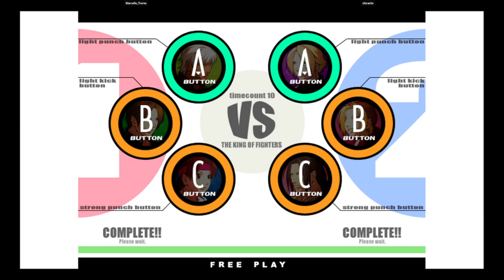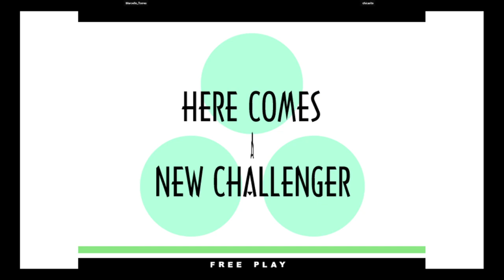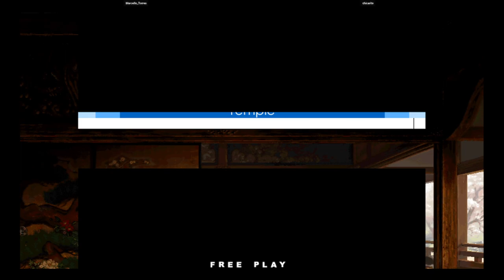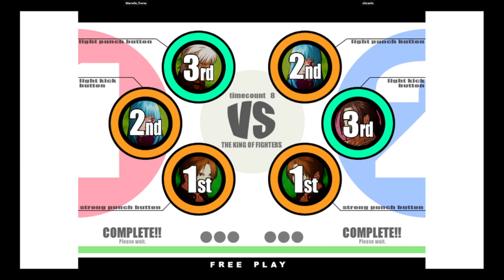KOF XI | Marcello_Torres VS chicarito | 🇧🇷🇧🇷 Fightcade eSports